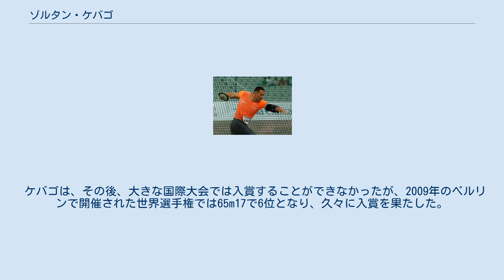ゾルタン・ケバゴ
ゾルタン・ケバゴ（Zoltán Kővágó、1979年4月10日 - ）は、ハンガリーの陸上競技選手。
2004年アテネオリンピックの銀メダリストである。
ヤース・ナジクン・ソルノク県ソルノク出身。
 ケバゴは、1997年にスロベニアのリュブリャナで開催されたヨーロッパジュニア選手権の円盤投で、イギリスのエメカ・ウデチュク、ドイツのパトリック・スタングに次いで3位となり銅メダルを獲得。
翌年には、フランスのアネシーの世界ジュニア選手権で、59m36で金メダルを獲得した。
 しかし、オリンピック初出場となった、2000年のシドニーオリンピックでは、予選で3回の試技のいずれでも記録を残せず、予選敗退となった。
 2回目のオリンピックとなった、2004年アテネオリンピックでは、67m04の自己ベストを記録。
3位となりメダルが確定した。
その後、同じハンガリーの選手で、1位だったローベルト・ファゼカシュが薬物違反で失格となったため、ケバゴは銀メダルを獲得した。
 ケバゴは、その後、大きな国際大会では入賞することができなかったが、2009年のベルリンで開催された世界選手権では65m17で6位となり、久々に入賞を果たした。